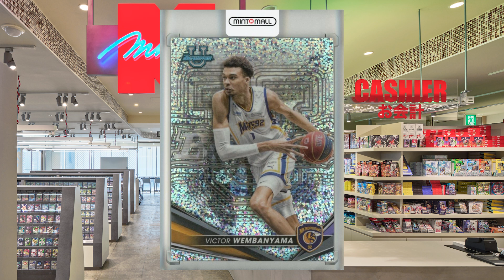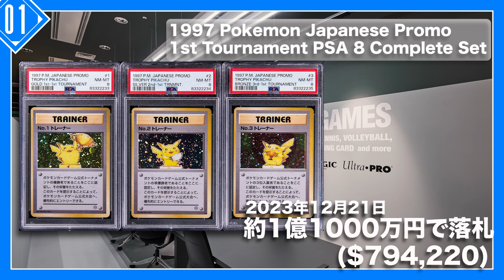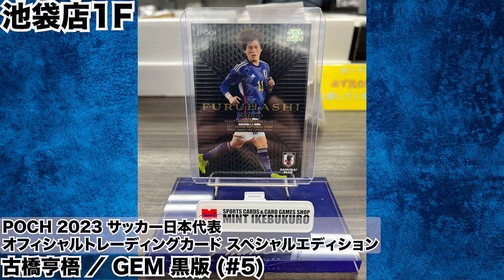【超高額取引】ポケカのPSA8が1億円越え！？｜Weekly MINT Report #17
○MINT Web